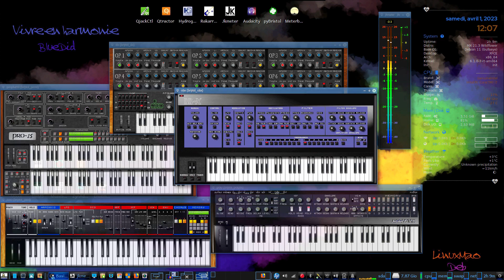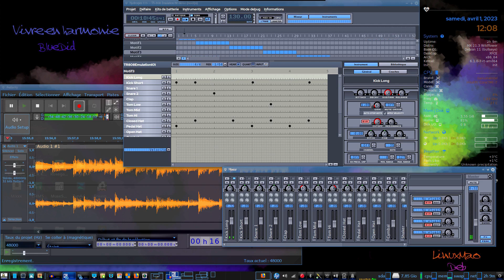Neyou - Bristol et Rakarrack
Projet réalisé en 2013 avec ici ajout de Bristol (en Midi) et sortie audio via Rakarrack en mode expérimentation sonore. Système Debian11 Mx21 LibraZiK-4, montage vidéo Kdenlive